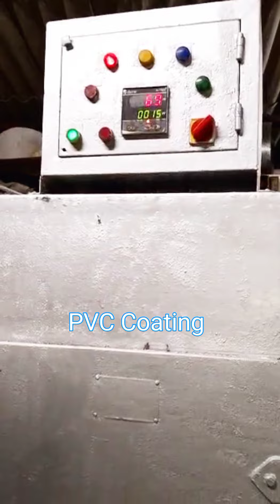PVC COATING(Anand Engineering Works)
Manufacturer:Of Electroplating Machinery Automatic Electroplating plant